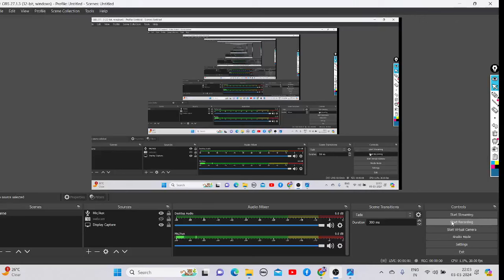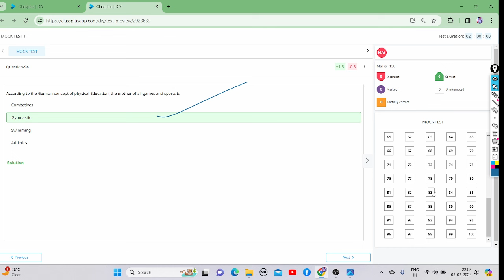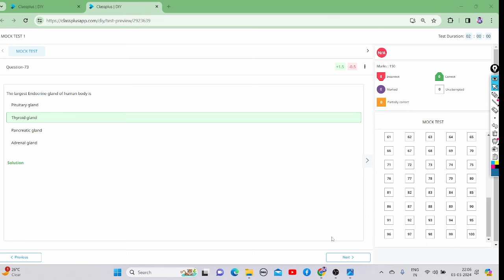SSB TGT PET & OTHER MOCK TESTS🤟100QSNs - 150MARKs in NEW PATTERN🤟SUBJECT DISTRIBUTION & -VE MARKING